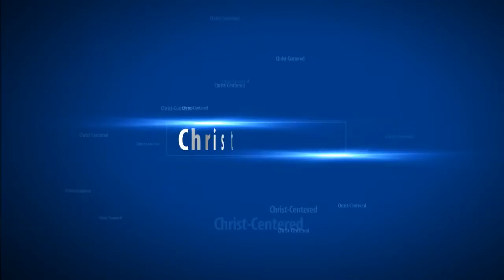Part 4 - Clash of Kingdoms (01/01/2017)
In this 4th installment, Pastor Romell shows us the struggle that takes place within people who are striving to live a Kingdom life, not just from the old man to the new man (as many Christians understand), but also and especially between the religious man and the Kingdom man!